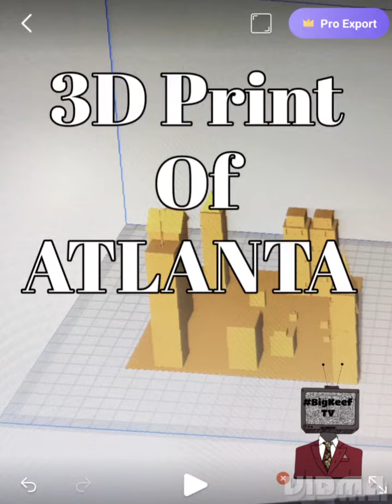3DPrinted Model of Atlanta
using VoxelabCura I printed a 3D Model of Atlanta I downloaded from Thingsverse. I need better 3D Files of Atlanta that others may have and wouldn't mind sharing. Let's work together, get at me in the comments..